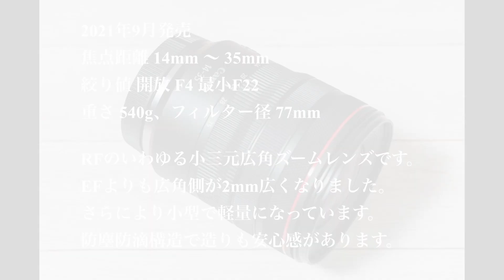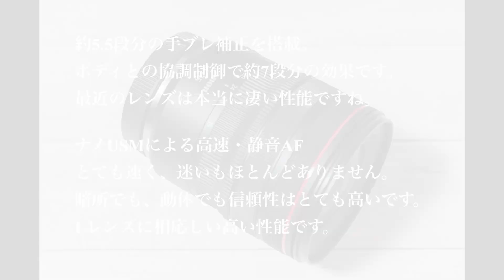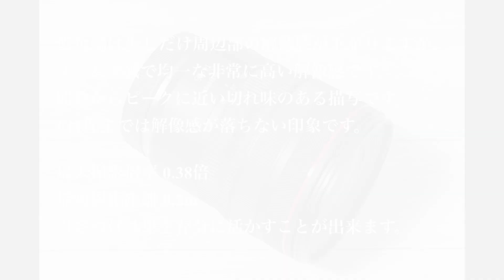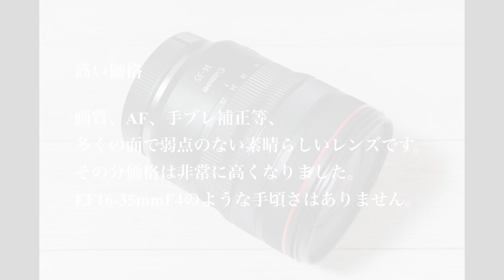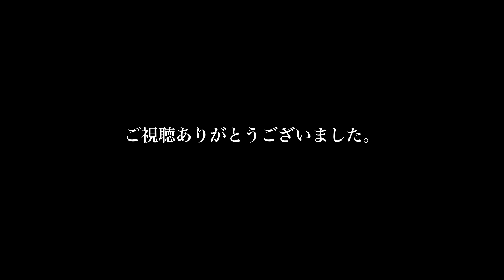Canon RF14-35mm F4 L IS USM レンズレビュー（First impression）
久しぶりの更新です。
長らく入手困難だった、
RF14-35mm F4 L IS USMを試してきました。

とてもコンパクトなレンズです。
それでもEF16-35mmよりも広角側が2mm広くなっています。
しかも重量も軽くなっています。

AFは素晴らしいです。
静かに素早く正確にピントが合います。
さらに夜の暗い場面でも、
ほとんど迷うことなく、速く、正確に合います。
ボディの性能もあるのでしょうが、
RFレンズは本当にAFが素晴らしいです。
レンズの明るさに関係なく性能が本当に高いです。

開放からピークに近い素晴らしい画質です。
14mmの開放では周辺部の画質が少しだけ下がりますが、
大きな問題はないと思います。
収差もほとんどなく、クリアで、シャープです。
未補正のRAWではさすがに歪曲が大きく、
撮影後の処理が大前提のレンズです。

小型で画質も素晴らしく、
今までのレンズよりもより迫力のある写真が撮れます。
超望遠レンズとしてとても個性があり唯一無二の価値があります。